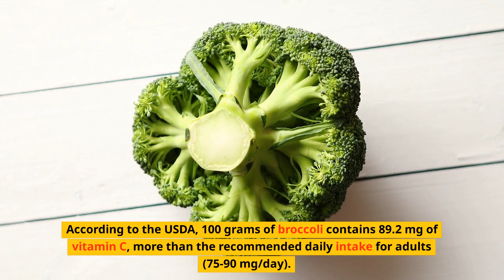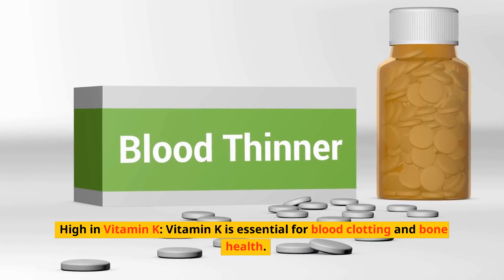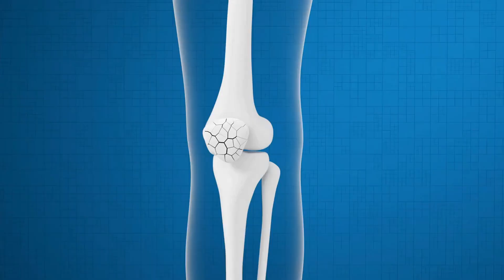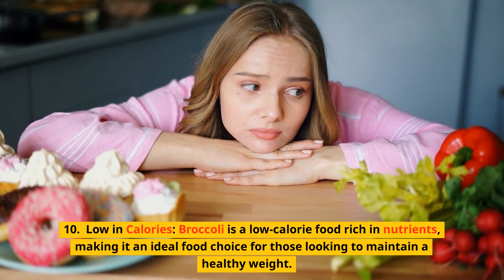Broccoli: The Versatile Vegetable with Countless Health Benefits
Broccoli is a nutrient-dense vegetable that offers numerous health benefits. It is rich in vitamins, minerals, fibre, antioxidants, and anti-inflammatory compounds that can help reduce the risk of chronic diseases like cancer, heart disease, and osteoporosis. Broccoli is also a low-calorie food that can aid in weight loss and promote overall wellness. In this write-up, we discussed broccoli's ten most significant benefits and their numerical values.